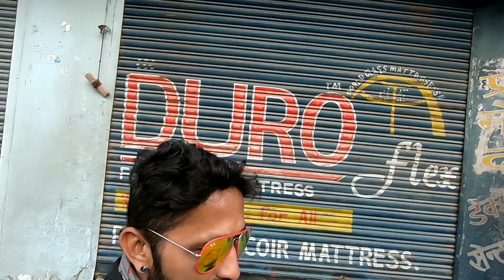Kathmandu To Siliguri || Nepal🇳🇵-Bhutan🇧🇹 International Ride || By Unknown Territory With Samir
Hello Everyone 🙏
          Thank you very much for Supporting 🙏
          And
          🇮🇳Unknown Territory With Samir 🇮🇳

This is My First International Ride 🇮🇳

🇮🇳 India (Chiplun) 🇳🇵 Nepal 🇧🇹 Bhutan 🇮🇳 India (Chiplun) 🚩

Enjoy My Latest Episode -12
Kathmandu To Siliguri
Nepal 🇳🇵-Bhutan 🇧🇹 International Ride 🇮🇳

👉Ride Start From : Hotel Shraddha Palace
                                   Gavshala Chowk,
                                   Kathmandu, Tribhuvan
                                   International Airport,
                                   Kathmandu, Bagmati,
                                   Nepal 🇳🇵 0977

👉 Distance to City Center - 3.6 km
👉 Nearest Airport - Tribhuvan International
                                     Airport
👉 Distance to Airport  - 1.69 km

👉Ride End Point : Hotel Samrat
                                  Urlabari - 5
                                  Morang ( Near Taxi Stand )
                                  Nepal 🇳🇵
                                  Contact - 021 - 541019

👉 we completed 400 km ( With 4 Break )
👉 Total Distance Kathmandu To Siliguri 486km
👉 After Urlabari around 30km India 🇮🇳 - Nepal
      🇳🇵 Border.
👉And after border 56km Siliguri (West Bengal-
      🇮🇳 India)

👉 YouTube : Unknown Territory With Samir

                                   : Musical Library
                                   : Parodoro Beats

                                                     Buttered Rum